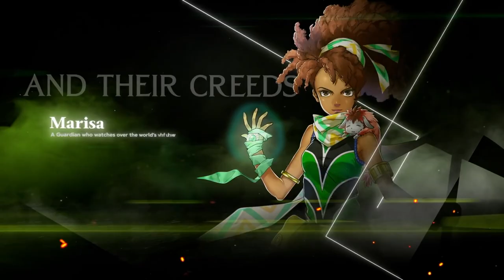HUGE LEAK! PS5 & Xbox Series PRO! Switch 2! | Prime News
We start off this week with a massive amount of news for Nintendo Switch, which is a refreshing start to the week!

00:00 - Intro
01:35 - Marvel's Midnight Sun Update!
02:39 - Dragon's Dogma 2 incoming!?
04:02 - No Man Sky Switch Update
04:51 - New game announced for Switch!
05:58 - Xbox Series & PS5 Pro Leak, Switch 2...